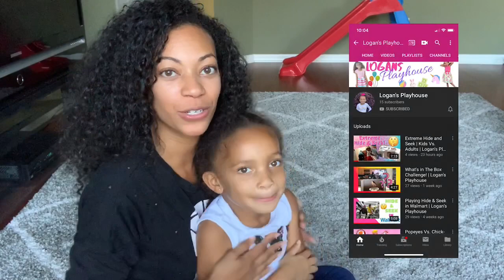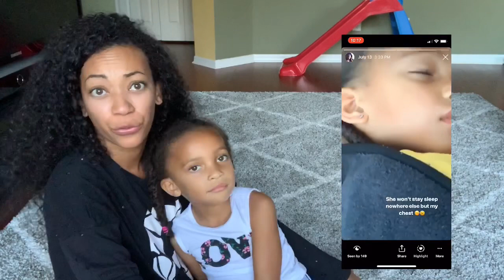Surviving Strep Throat & Pink Eye | Logan got Sick | Jessika Fancy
Logan caught both strep throat and pink eye earlier this year 😩 so we’re sharing our experience to help other parents and kids!

Take my free 3 Day Prayer Challenge: Dreams and Goals Edition

If your interested is creating an additional stream of income and being mentored by me watch this video

Logans Vitamins
Logan's Hair Products
My favorite heat protector

Geek Info
Camera: Canon T3i
Macbook Pro
Hard Drive